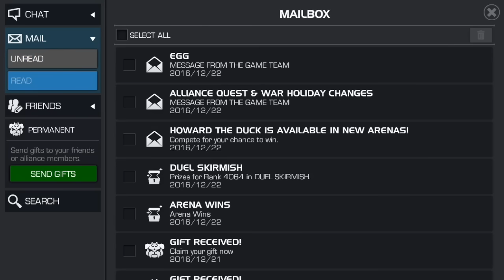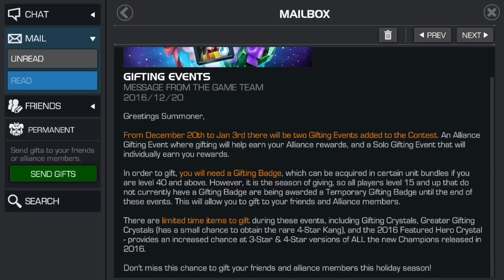PROGRESSION, GIFTING, AND MORE!! Marvel Contest of Champions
Those of you interesting in being gifting a Greater Gifting or Nostalgia crystal send me a in game friend request and once I accept, send me one and I will return the favor but NOT until I get one first.

IGN: CaptainBayeeee